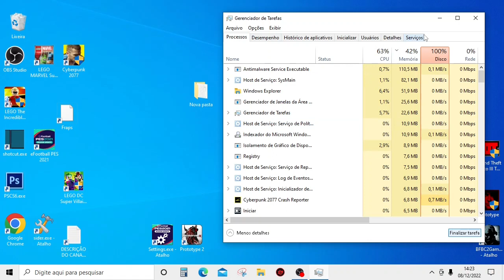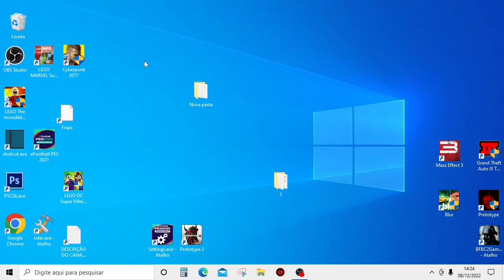NÃO PERCA SEU TEMPO - CYBERPUNK 2077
Configurações do meu Pc :
I3 6006U
 8GB RAM